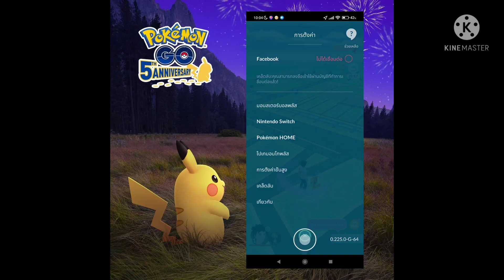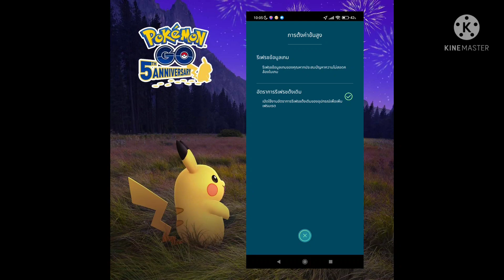Native Refresh Rate คืออะไร และรีวิวหลังปรับโหมดดังกล่าว (Pokemon GO ตามใจฉัน)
Pokemon GO ตามใจฉัน

คลิปนี้ผมจะมาพูดถึงโหมดที่เรียกว่า Native Refresh Rate หรือชื่อภาษาไทยคือ อัตราการรีเฟรชดั้งเดิม ซึ่งเพิ่มมาหลังอัพเดทเวอร์ชั่นล่าสุดเกม Pokemon Go ในวันที่ถ่ายทำคลิปนี้
มันคืออะไรตามคลิปเลยและจะมารีวิวหลังปรับโหมดดังกล่าวครับ

วิธีเข้าไปปรับ ไปที่ตั้งค่า แล้วเลื่อนลงมาจนเจอคำว่า การตั้งค่าขั้นสูง จะเจอโหมดดังกล่าวครับ

คลิปนี้เล่นบน POCO X3 PRO